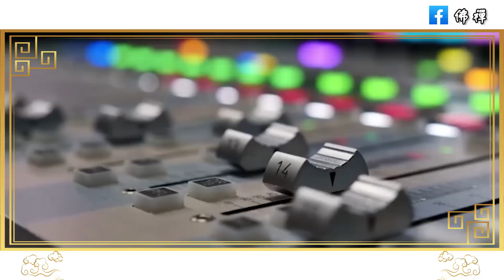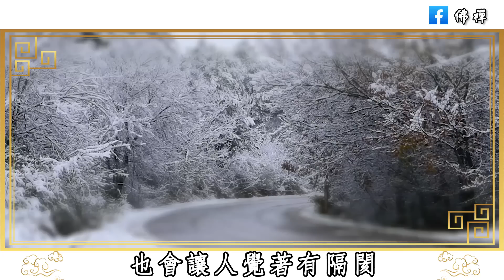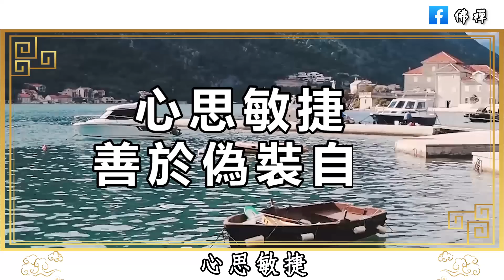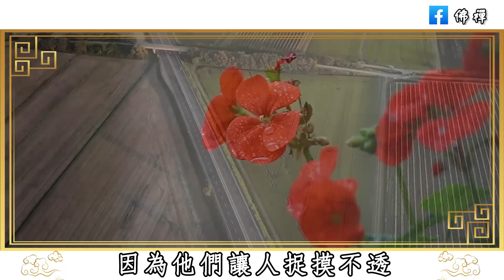佛禪：心機重的人，通常有以下幾個特點，從臉上是看不出來的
佛禪：與人交往，就應該選擇人品好的人，學會這兩招，輕鬆看清一個人的人品
佛禪：善良的女人聽好了！無論如何，你也不能在這3件事上退讓，否則就會吃大虧
佛禪：朋友不用太多，人到中年，請將這四種人踢出你的朋友圈 | 與優秀的人交往
佛禪：家庭幸福是根本！如果家庭裡有這4種人，注定會帶來滅頂之災，不是危言聳聽